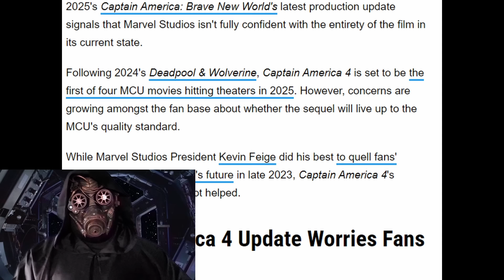They spent HOW MUCH on Captain America 4? Where'd the money go??!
Captain America 4's trailer dropped, and it has a ton of views, but there is an overarching concern with the quality for this upcoming film. Most notably, people are concerned with the graphics in the Red Hulk CGI... especially considering the staggering amount of money they spent on this film.

Our space pirate fleet is growing steadily, and we'd love to have YOU as a member of the crew.